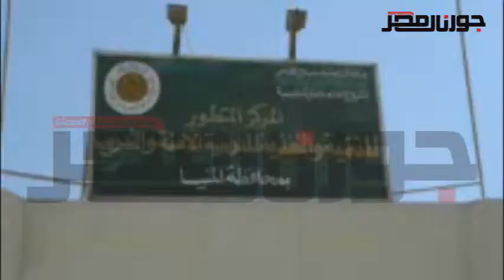محافظ المنيا يتابع سير العمل بمصنعي التغذية المدرسية